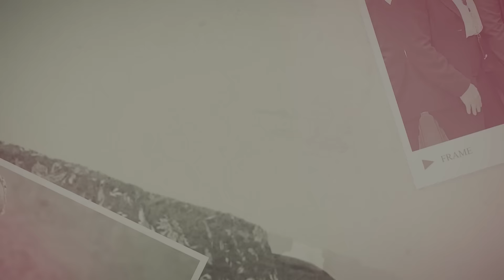Entendiendo el Conflicto: Israel y Palestina - Pastora Kenia Fernandez & Past Xiomara Veloz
”Sea el Dios todo poderoso bendito honra y gloria al padre al hijo y el espíritu Santo”

Bendiciones Este es nuestro Canal, Espero contar con su apoyo para la honra y Gloria de Dios!!